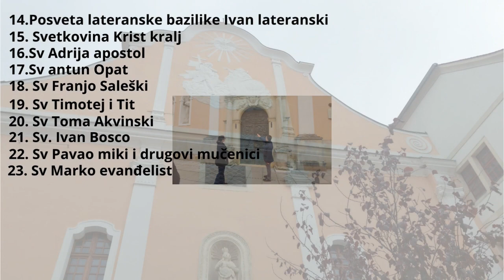Uživamo u rashlađenoj sobi sa našim sinom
Ljepo je biti blizan mama i tata a najlijepši je osječaj u životu kada te tvoje dijete u ovom slučaju naš sin Ivan pogleda u oči to je još veči osječaj kada se ide s njim u grad ponos i dika da možes se nekad i pokazat važan pred drugim ljudima da nisi ti iskljucen iz ovog lijepog zivota što donosi sa sobom svojim rođenjem i dolaska na ovaj svijet u istinu je to da kad djete dože da sa sobom donese sve pozitivne stvari